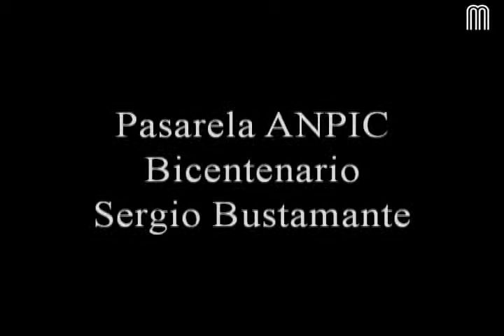Anpic 2010 "Parte 07"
La Asociación Nacional de Proveedores para la Industria del Calzado, mejor conocida por sus siglas como ANPIC, es un organismo empresarial de afiliación voluntaria conformada por empresarios de lo sectores proveedores de las cadenas productivas de calzado, marroquinería a nivel nacional.

ANPIC se ha caracterizado por impulsar y promover el crecimiento y desarrollo de la proveeduría nacional, por lo cual agrupa a industriales, distribuidores y prestadores de servicios cuya actividad está orientada a satisfacer las necesidades de la industria del calzado y marroquinería con soluciones competitivas en precio y calidad.